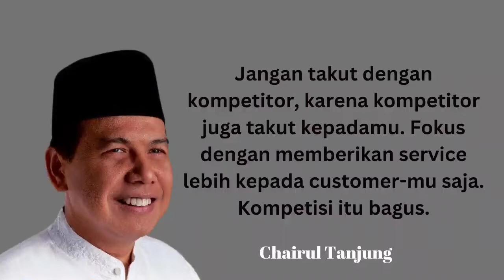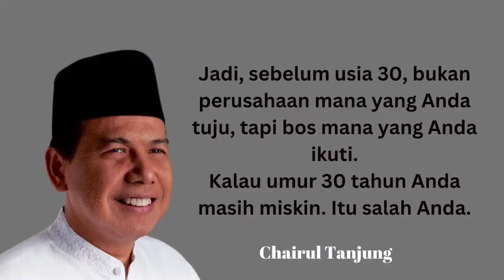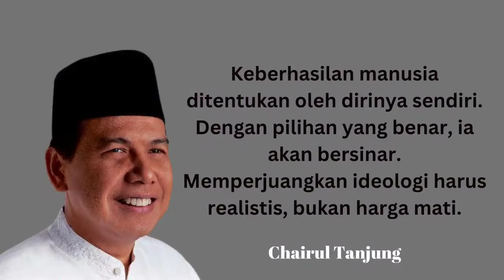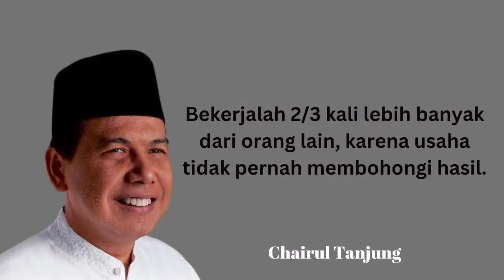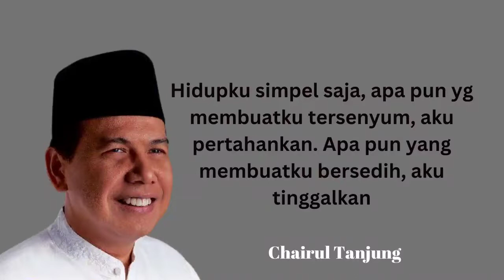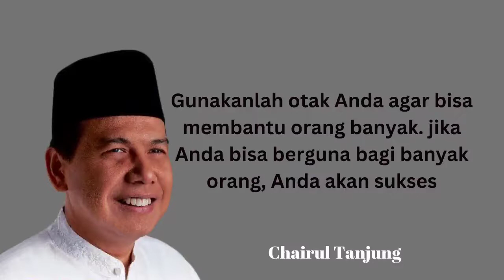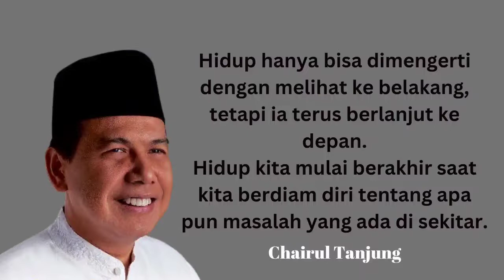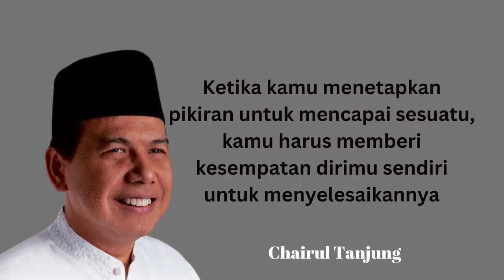Quotes Bijak Chairul Tanjung # Tanpa kerja keras ini semua omong kosong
Salah satu orang sukses yang dikenal banyak orang yakni Chairul Tanjung. Ia dikenal sebagai pemilik CT Corp. Bisnisnya yang terbentang di berbagai sektor menjadikan Chairul Tanjung sebagai satu di antara pengusaha papan atas di Indonesia.
Untuk mencapai kesuksesan, pria yang sering menyebut dirinya sendiri sebagai 'Anak singkong' ini rela jatuh bangun dalam memulai usaha hingga menjadi sukses seperti sekarang. Karena kepiawaiannya membangun jaringan dan sebagai pengusaha, membuat bisnisnya semakin berkembang.. selamat menyaksikan videonya.